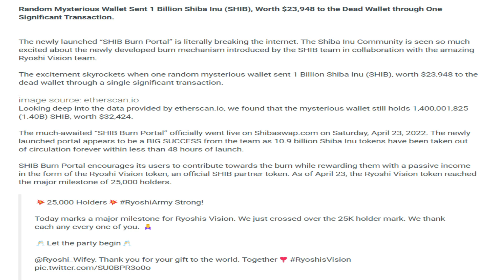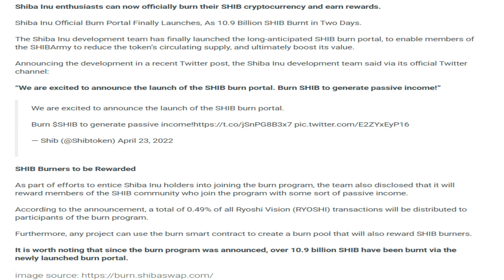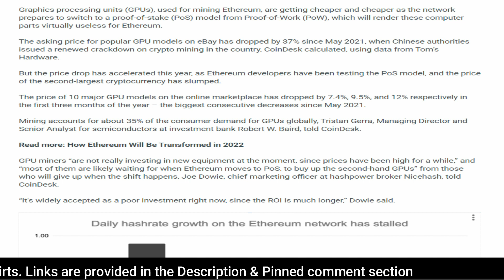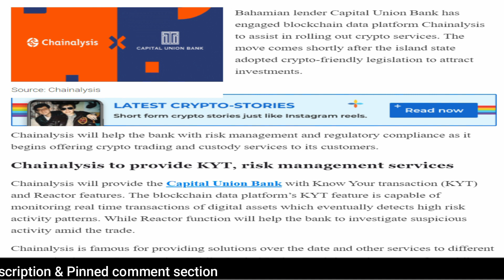26/04/22 |Crypto news today Telugu | Shiba Inu coin Telugu news| Telugu Crypto Daily |Cryptocurrency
26/04/22 | Crypto Telugu | Shiba Inu coin Telugu  news | Cryptocurrency news today Telugu | క్రిప్టో కరెన్సీ వార్తలలో నేటి ముఖ్యాంశాలు | బిట్ కాయిన్ |Telugu Crypto Daily

-Football legend David Beckham enters into NFTs and the metaverse with 3 trademark filings.
-Unknown Wallet Burns 1 Billion Shiba Inu In One Transaction.
-10.9 Billion SHIB Burnt By Official Shiba Inu Burn Portal Since Launch.
-Dogecoin adds $2 billion to its market cap in 1 hour as Twitter set ‘to reach deal’ with Musk.
-Moonbirds NFT sells for record $1 million within week of launch.
-Polygon Burns More Than 650,000 MATIC After Launch of Burn Mechanism.
-GPUs Get Cheaper as Ethereum’s Switch to PoS Gets Closer.
-Chainalysis Partners With Bahamian Bank To Roll Out Crypto Services.
-Game of Silks Partnering Arbitrum Confirms The Viability Of Layer-2 Networks For Metaverse Development.
-South Korean Crypto Exchanges Now Support Cross-Platform Withdrawals.
-Blockchain Transaction Data Service Platform ChainInfo Launches Ethsta.com.
-Brazilian Crypto Asset Manager Hashdex Approved to List ETPs in Switzerland.
-Indian Banks Seek Regulatory Clarity Over UPI Support For Crypto Trading.
-Postmates founder Bastian Lehmann set to launch crypto startup.
-Kraken Becomes Latest Exchange to Win Abu Dhabi License.